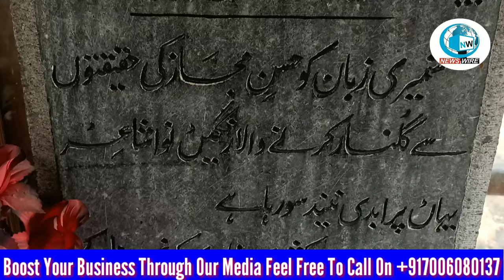A Shot Introduction Of Rusul Mir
A Shot Introduction Of Rusul Mir, The Famous Poet Of Valley... Have A Look On...